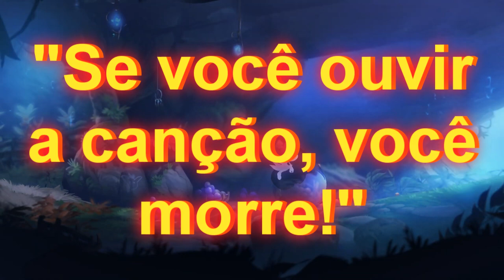Canção da Morte - Guia dos Dragões #6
INFORMAÇÕES COMPLEMENTARES

Editor: VEGAS Pro 16

Músicas utilizadas: Eredaze - Gotta Keep Moving

Jogo de fundo: Ori and the Blind Forest